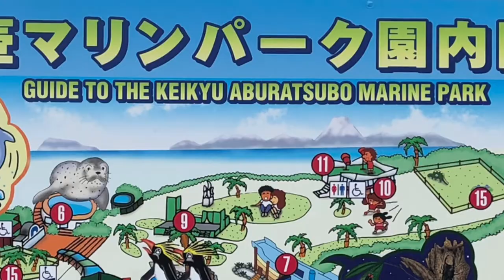SQUID and JELLYFISH DANCE at the Aburatsubo Marine Park